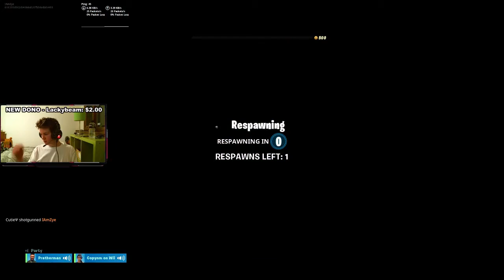I GOT EXPOSED FOR CHEATING LIVE ON FORTNITE